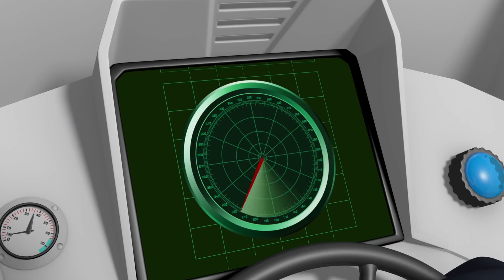Sam il Pompiere italiano nuovi episodi |Prendete i cannoni ad acqua! Episodi nuovi 🔥Cartoni animati